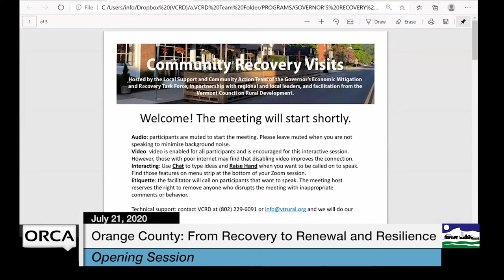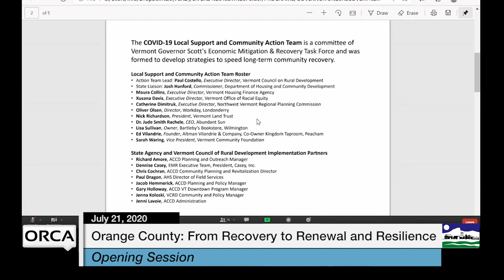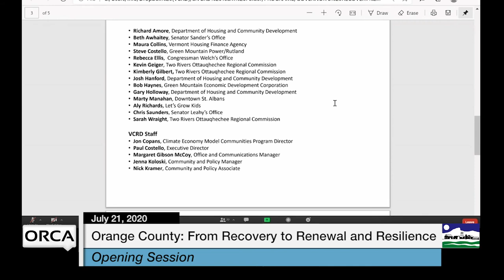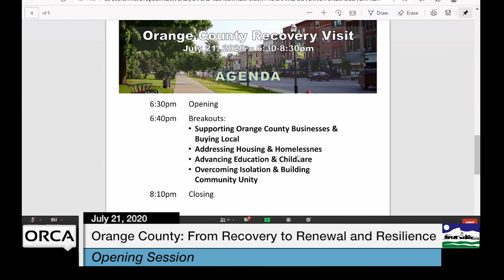Vermont Council on Rural Development - Orange County Recovery Visit: Opening Session 7/21/2020